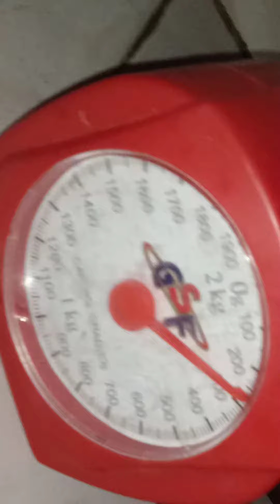PERSIAPAN BIBIT MUSIM DEPAN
persiapan bibit umbi mini.
1 kg isi 5 up..

slm petani makmur.. 🤲🤲🙏🙏